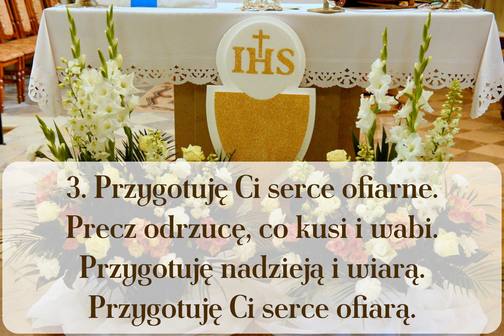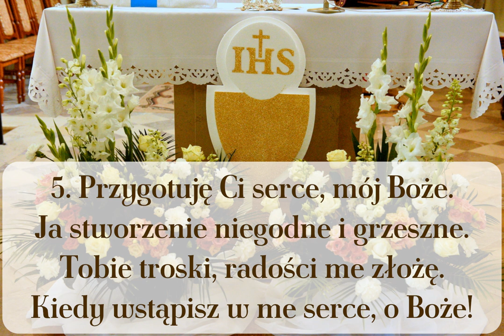Przygotuję Ci serce, o Chryste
Pieśń dla dzieci przygotowujących się do pełnego uczestnictwa we Mszy Świętej.

00:00 → 1. zwrotka
00:18 → 2. zwrotka
00:36 → 3. zwrotka
00:54 → 4. zwrotka
01:12 → 5. zwrotka